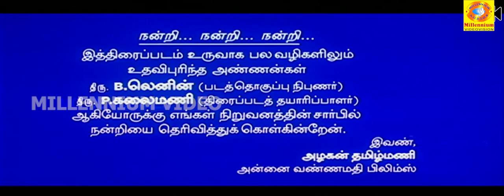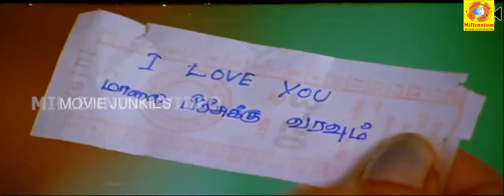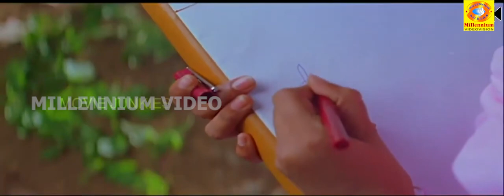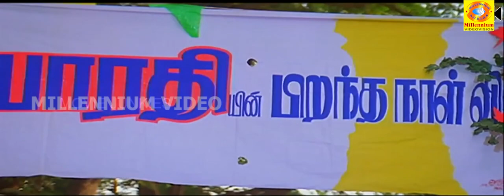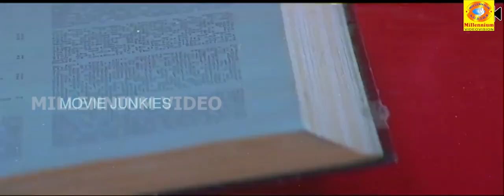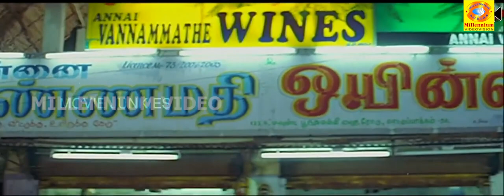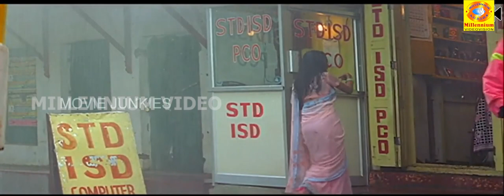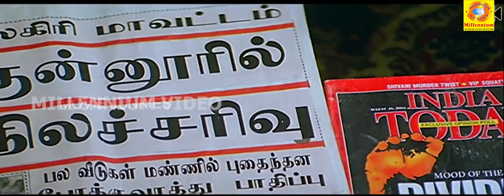அன்பே உன்வசம் | anbe unvasam | Ashwin & Rathi , Dhina | Superhit Full Movie HD